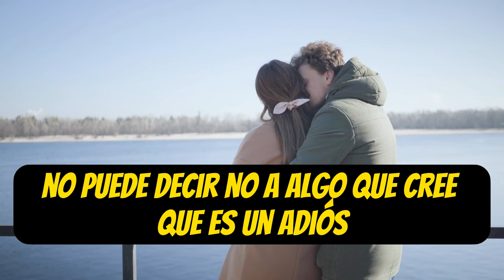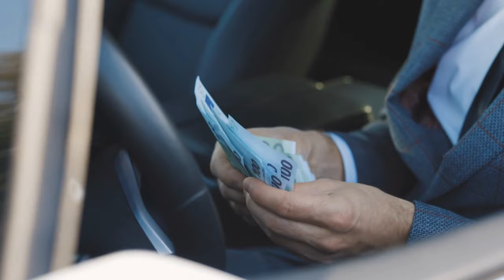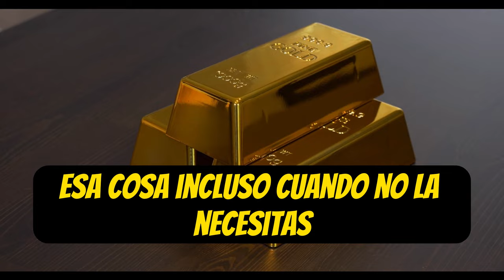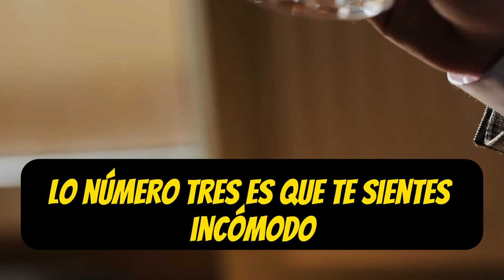Dejarás de MALGASTAR TU DINERO Cuando APRENDAS ESTO 🤑🤑🔥🔥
En este video, descubrirás estrategias clave para dejar de malgastar tu dinero y tomar el control de tus finanzas personales. Aprenderás consejos prácticos y efectivos para administrar tus recursos de manera más inteligente, ahorrar y alcanzar tus metas financieras. No te pierdas esta oportunidad de mejorar tus habilidades financieras y tomar decisiones más informadas.

1)This video has no negative impact on the original works (It would actually be positive for them)
2)This video is also for teaching purposes.
3)It is not transformative in nature.
4)I only used bits and pieces of videos to get the point across where necessary.